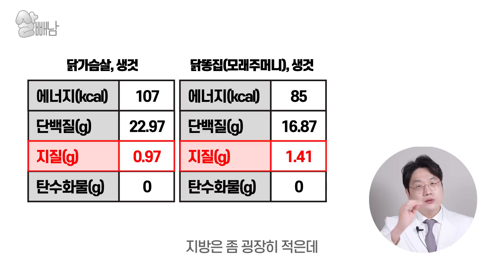다이어트중 닭발, 염통, 닭똥집 먹어도 될까? (닭부속부위)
안녕하세요 살빼남입니다
다이어트중 닭가슴살은 많이 먹어봤는데,
닭발이나 염통은 다이어트에 어떨지
궁금하셨던적 있으시죠?
과연 다이어트에는 어떻고
먹는다면 어떻게 먹는게 좋은지

먹는 방법부터 조리법등 같이 알아봐요!